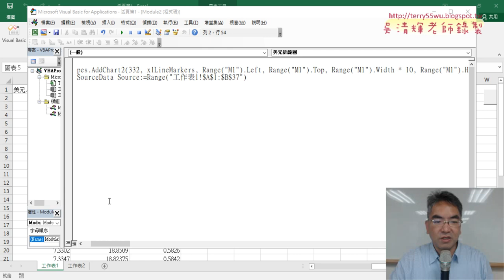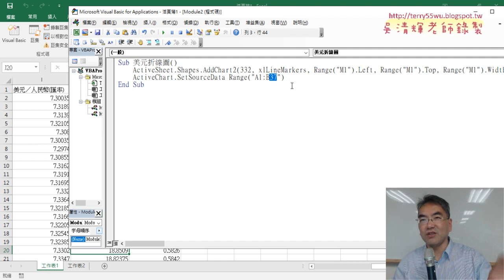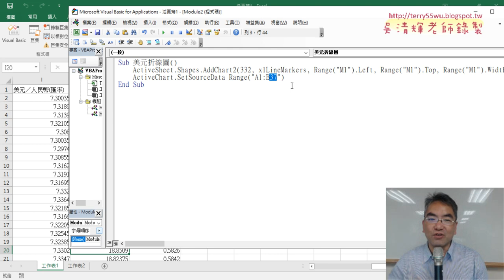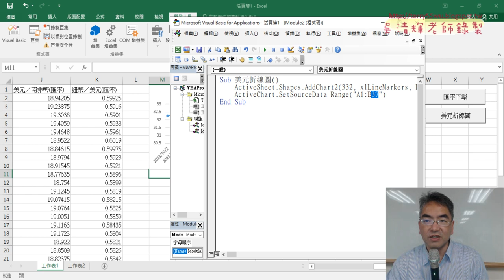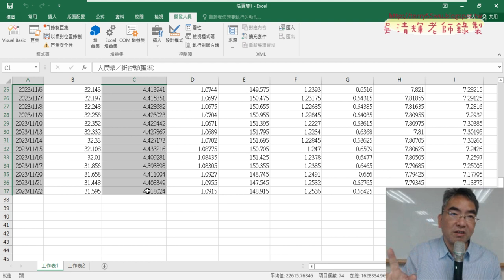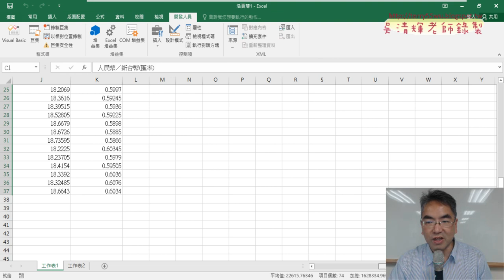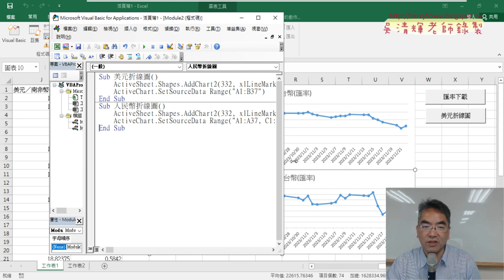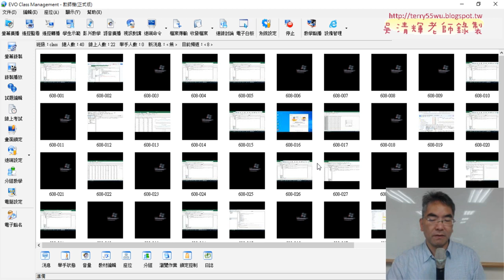04 將美元改為人民幣折線圖VBA